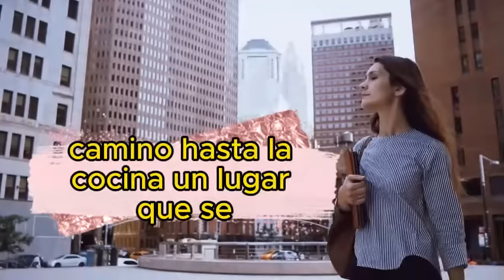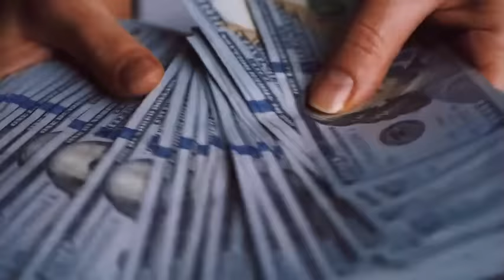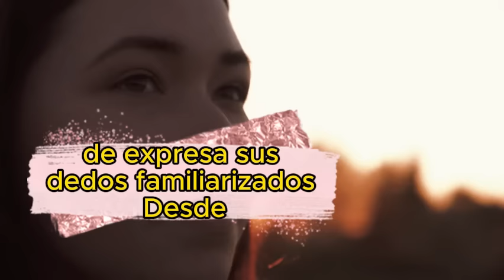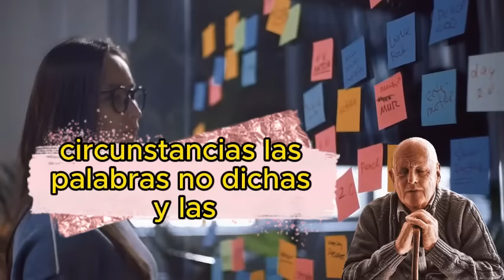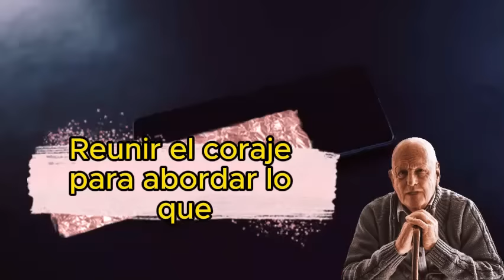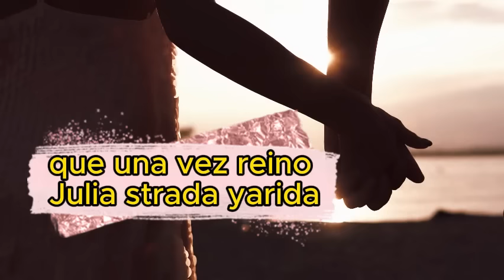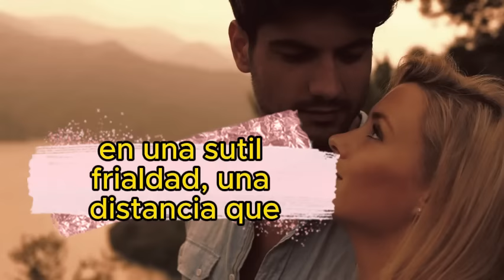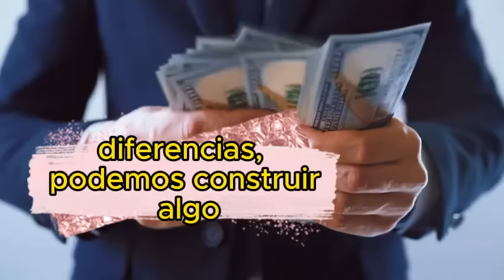Abandonó a su esposa por una amante joven y, al ver a su esposa en la televisión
El despertador resonó implacablemente en el silencio de la habitación, anunciando el inicio del día para Julia. Se levantó de la cama con palpable resignación, sabiendo que le esperaba una meticulosa rutina. Sus pies tocaron el suelo frío y se le escapó un suspiro que presagiaba un día que se desarrollaría como tantos otros. Julia caminó hasta la cocina, un lugar que se había convertido en el epicentro de sus mañanas silenciosas y reflexivas.

Los fogones permanecían indiferentes, esperando sus hábiles manos que, casi automáticamente, se movían entre cacerolas e ingredientes. La rutina matinal era un baile preciso, coreografiado por la costumbre y la necesidad. Mientras los huevos crujían en la sartén, Julia revivió mentalmente los acontecimientos del capítulo anterior de su vida. Las esculturas, sus creaciones, fueron su verdadera pasión, un refugio que la liberó de la monotonía.